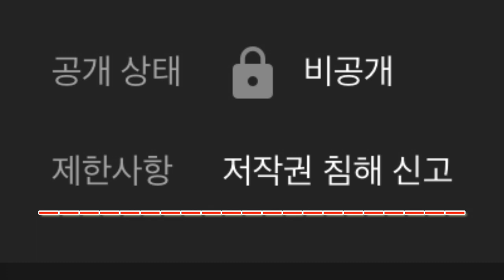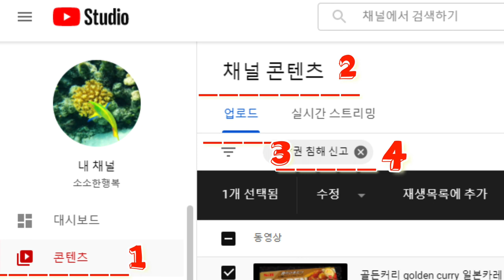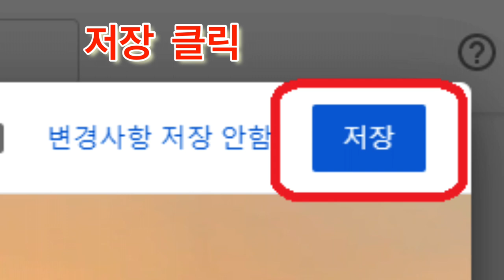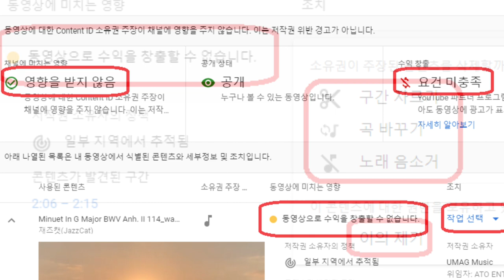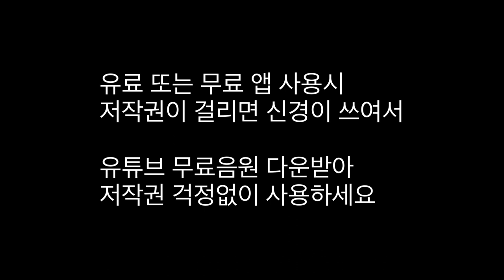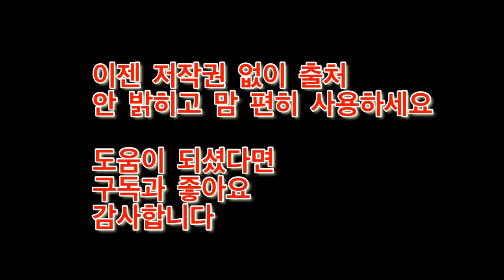음악 저작권 침해 신고 음원 교체하기 ㅣ 유튜브 무료 음악 저작권 없음